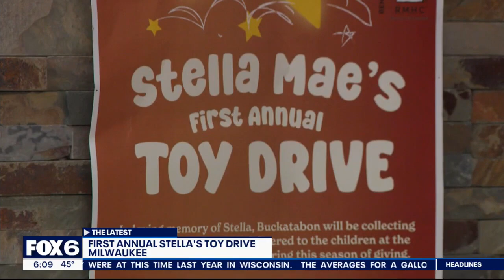Ronald McDonald House toy drive, girl's memory kept alive | FOX6 News Milwaukee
The first Stella's Toy Drive collected donations for Ronald McDonald House. Lowlands Group ran the effort.